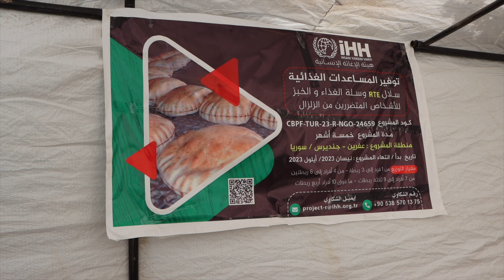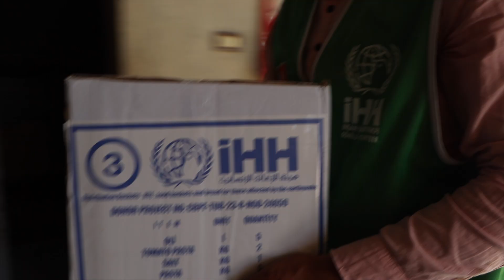İHH ve BM’den Suriye’deki depremzede ailelere gıda desteği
İHH İnsani Yardım Vakfı ile BM İnsani Yardım Koordinasyon Ofisi’nin ortaklaşa yürüttüğü proje kapsamında, 6 Şubat tarihinde meydana gelen Kahramanmaraş merkezli depremlerden etkilenen Suriye’nin Afrin ilçesine bağlı Cinderes beldesindeki 5 farklı köyde yaşayan 4 bin 425 depremzedeye, 6 ay boyunca düzenli olarak gıda malzemesi ulaştırıldı.